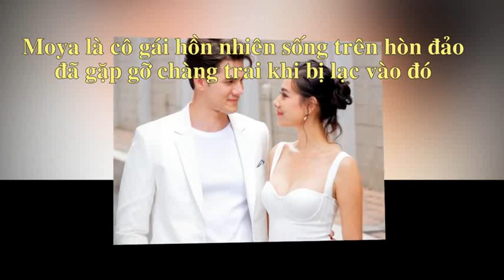Phim Thái Lan 2021 Tình Nơi Biển Xanh | Biển Tình Dậy Sóng | DV Mik Thongraya và Sammy Cowell